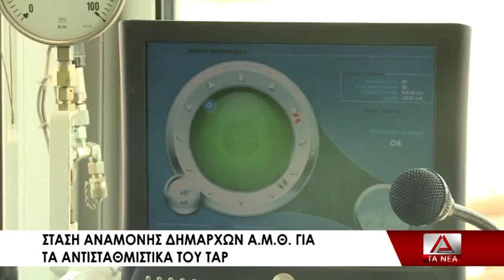01 LAMPAKHS ANTISTATHMISTIKA AGWGOU TAP